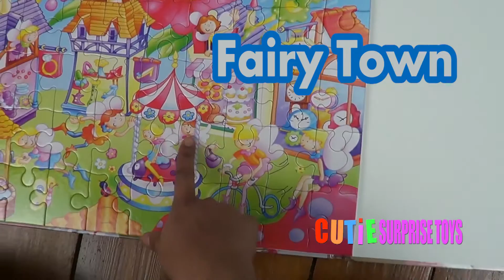PUZZLES FOR KIDS | Girls Puzzles Mega 4 Pack Fairy Town Puzzle Number 2 Kids Puzzles Video 2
Puzzles for Kids Girls Puzzles Mega 4 Pack Fairy Town Puzzle Number 2 Kids Puzzles Video 2 from Cutie Surprise Toys Channel. This Girls Puzzles consists of Mega 4 Pack Puzzles inside the box and In this video you will learn and see how to assemble the Fairy Town Puzzle.

These puzzles are good for your kids to learn how to put together all the pieces of the puzzle and its fun to see the end product which has a story kind of a picture. This is the Puzzle 2 of the 4 Mega puzzles from this pack.

Cutie Surprise Toys is rapidly growing Channel with more fun and educational video for the kids, So don,t miss our upcoming fun videos.